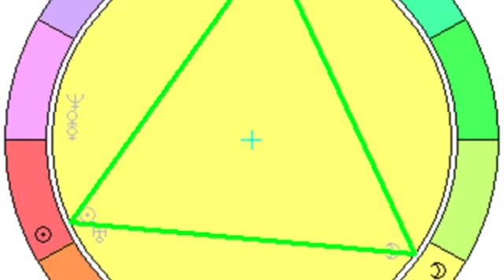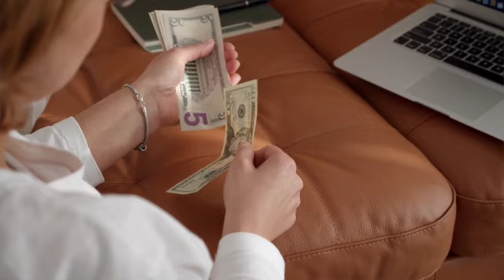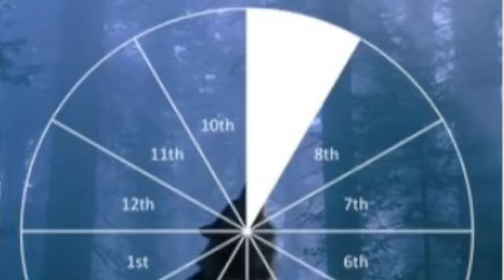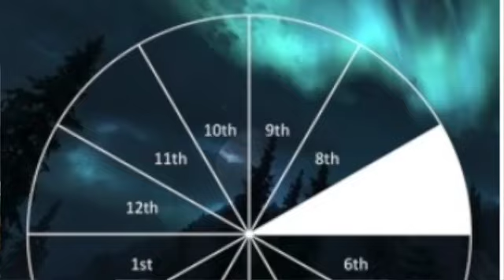LEO♌️2024 horoscope-CATHARTIC partnership, POWER & MANIPULATION, sudden luck 🍀 changes public status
💝This is a free channel but donations are welcome and truly appreciated!💝

Intro: 00:00
New Year Resolution Manifesting Grand Trine: 02:24
Jupiter in Taurus and Gemini: 04:42
Jupiter Uranus conjunction: 11:24
Saturn in Pisces: 12:54
Jupiter Saturn cycle: 18:17
Nodes of Karma; 22:12
Mercury retrograde in Fire signs: 25:01
Pluto in Aquarius: 26:40

This video will cover:
✅  What you need to know about the year of 2024
✅  How will the significant EARTH GRAND TRINE will effect you
✅  How to improve your finances
✅  Where will the lucky 🍀 Jupiter Uranus conjunction is going to effect you?
✅  Tools you can use to utilise to invite more security and love in your life